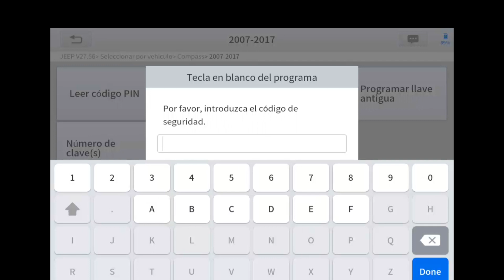Programacion de llave tipo navaja Jeep Compass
En este mini video veras el procedimiento para la programacion de la llave y mando con scaner Xtool